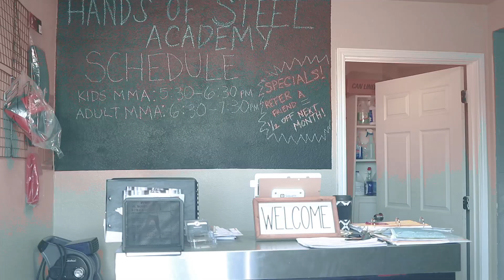DAY IN THE LIFE OF A MARTIAL ARTIST- GABRIELLA CORVINA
Martial Arts has been my life and foundation. Everyday is a chance to get better.

Thank you for the support and for watching ❤️